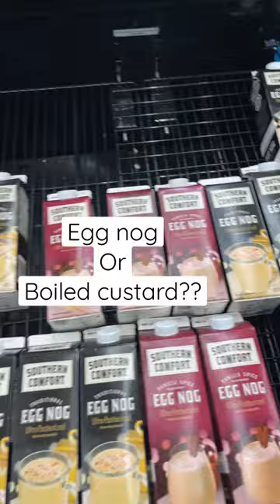Which one you like better? Egg nog or boiled custard